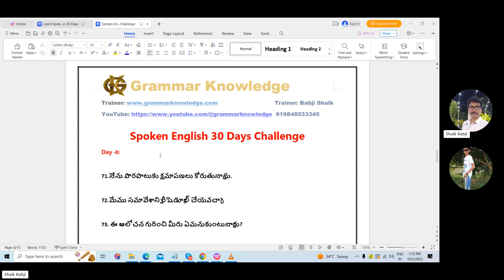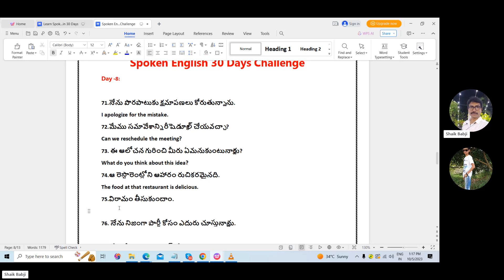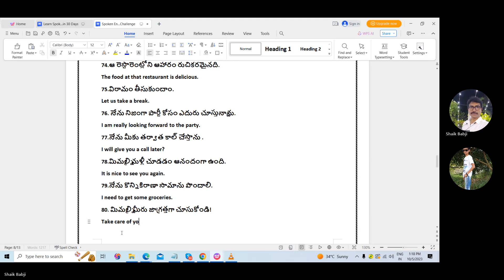Day -8: 30 Days Basic Spoken English for Telugu Children | How to Learn Spoken English